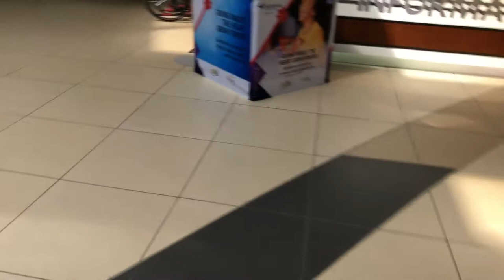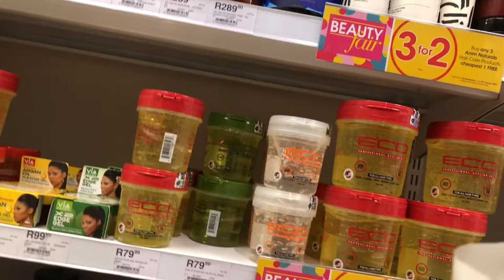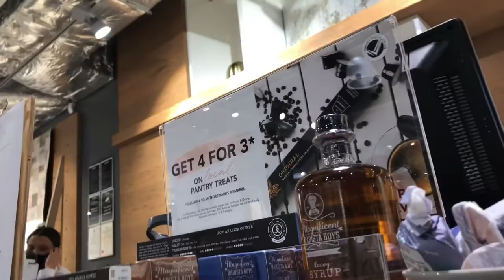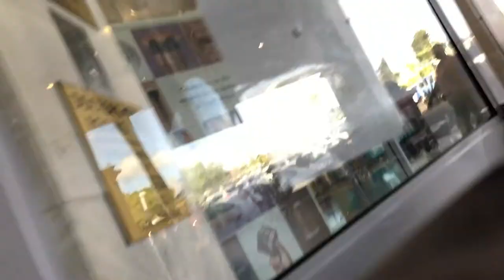Vlogtober ep 4|| MrpHome | Sheetsreet | @Homelivingspace mini decor /homeware haul| SA YouTuber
Hey bantas
e🙂